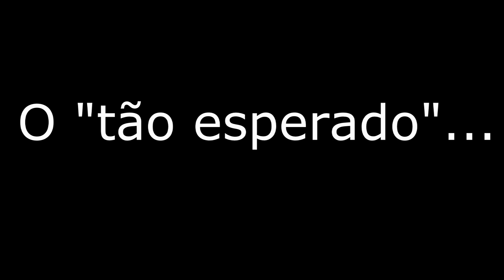SlideShow-Meu Desenho ♦Takanashi Rikka (Chuunibyou)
Oi gente! Hoje o vídeo é do meu desenho de Chuunibyou :)
Eu demorei acho que 1 Mês pra terminar... por isso demorou pra sair vídeo, e também a escola não ta deixando... Mas vou tentar fazer bons videos! Aguardem que vai ter mais!
A música não é minha, é a ending desse anime ;)
Personagem: Takanashi Rikka